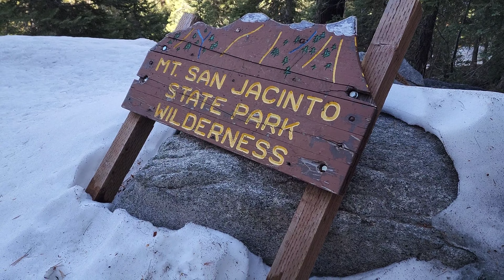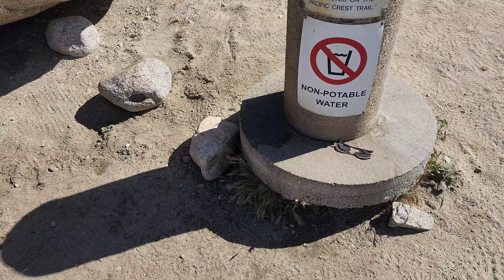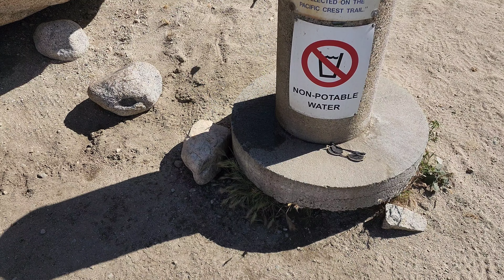Days 16-17 PCT 2022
Tahquitz Creek to the Palm Desert floor.

I had intended on making 60fps videos, however the default setting in the editor I was using was only set to 30. I have corrected this and all videos going forward should have 60fps.

Melissa has an Instagram account if you'd like to follow that as well.
Instagram.com/captainfantastic2019